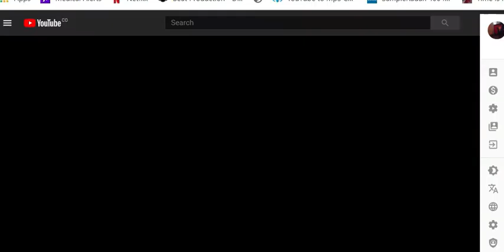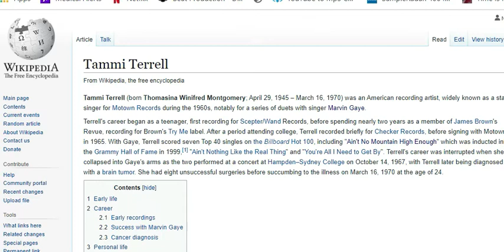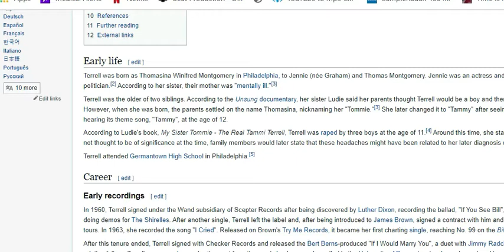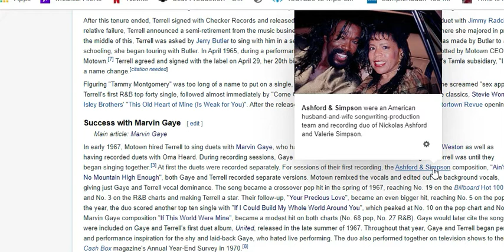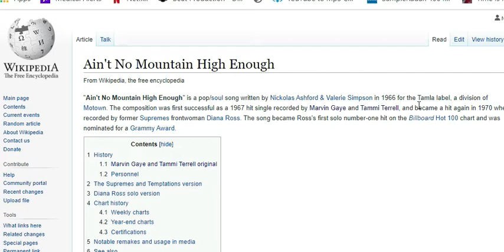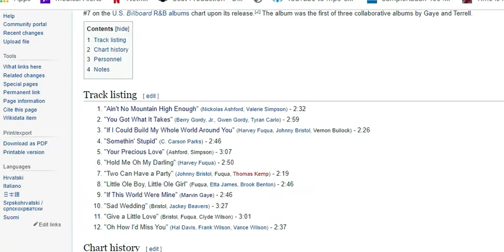R&B Review Marvin Gaye & Tammi Terell United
Aint No Mountain High Enough

If I COuld Build My Whole World Around You

Two Can Have A Party

If This World Was Mine